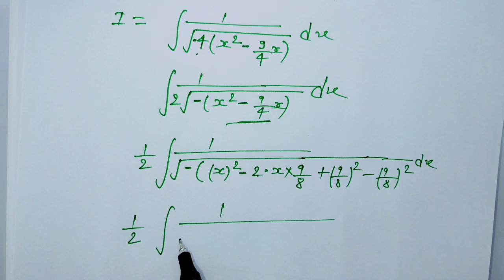Class 12th maths l Exercise 7.4 Q24 and Q25